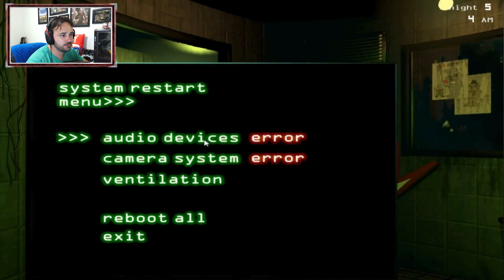A ÚLTIMA NOITE do Five Nights at Freddy's 3 | big boss